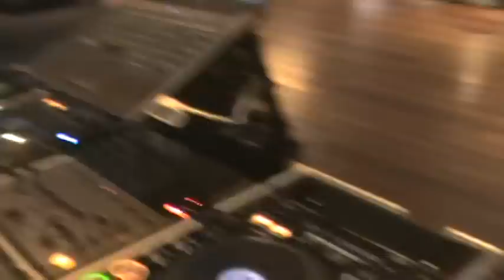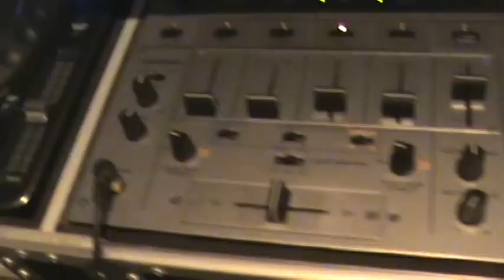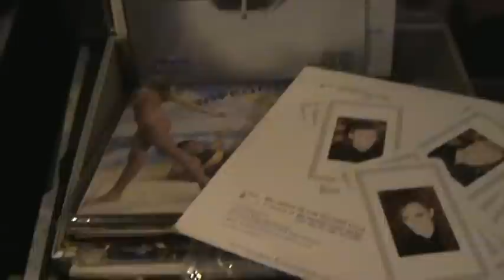At Q Using Vinyl